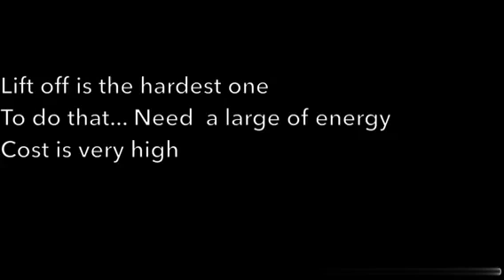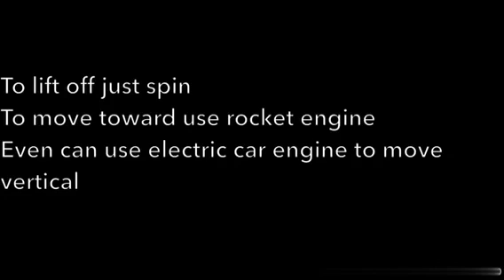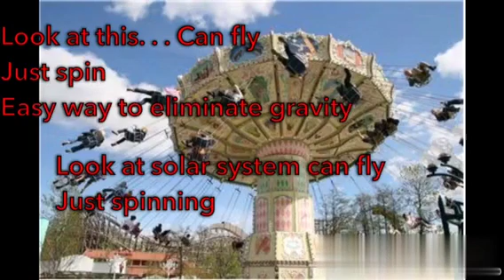Better than Boeing's Liner elon musk reveal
AntiGravity Aircraft The Next generation Spaceship

mecca days banjir
saudi arabia news today live flood

mekah banjir
mekah banjir hari ini
mekah madinah banjir hari ini

Sarah gillis spacex
Anna menon space
Jared Isaac

new years acoustic instrumental

Tahun baru 2025
goodbye 2024 welcome 2025 happy new year
new year concert
new year cake
new year
happy new year all
happy new year banner
happy new year quotes